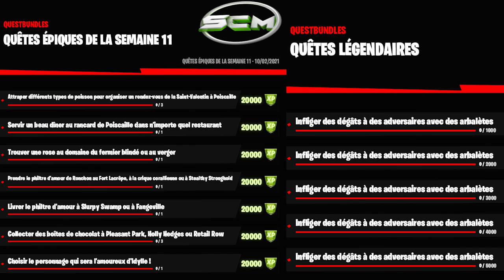LISTE COMPLÈTE DES DÉFIS SEMAINE 11 SAISON 5 FORTNITE CHAPITRE 2, LISTE DÉFI SEMAINE 11 SAISON 5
▬▬▬▬▬▬▬ • BIENVENUE 😍 • ▬▬▬▬▬▬▬

▬▬▬▬▬▬▬ • PARTENAIRES 💪 • ▬▬▬▬▬▬▬

👉StealthGamer:
"SOISCOOLMEC"
"STRIKESOISCOOL"

TikTok "SoisCoolMecYTB"
👻Snapchat "soiscoolmec"

.▬▬▬▬▬▬▬ • TOP DON 💰 • ▬▬▬▬▬▬▬

▬▬▬▬▬▬▬ • MUSIQUE OUTRO 🎵 • ▬▬▬▬▬▬▬